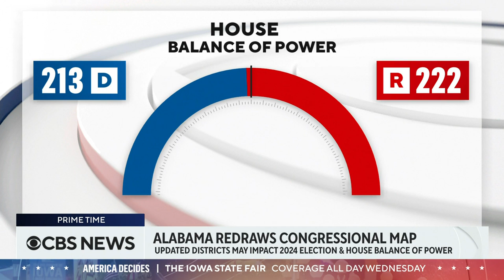Alabama's congressional map under federal review again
Federal judges are reviewing Alabama's newly-drawn congressional maps -- at issue is the state's one Black-majority district. The map had to be redrawn after the Supreme Court ruled it violated the Voting Rights Act in June. CBS News correspondent Skyler Henry breaks down the legal battle and how it could impact the 2024 election.